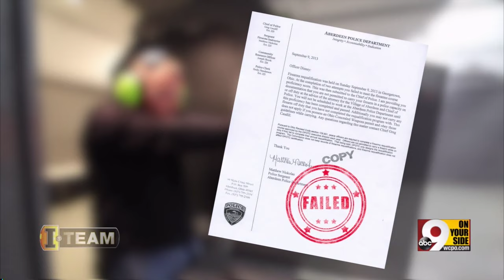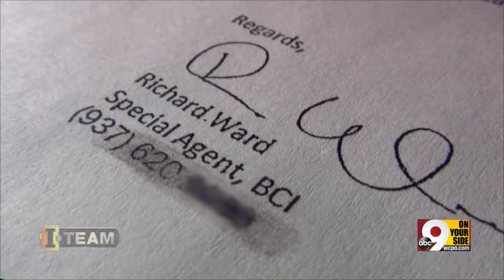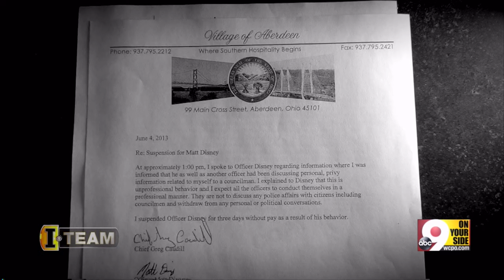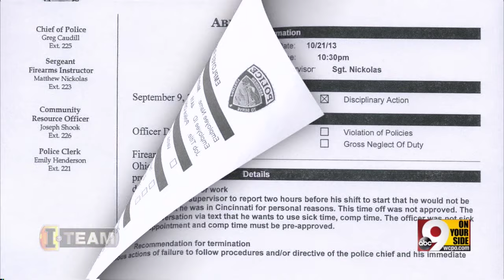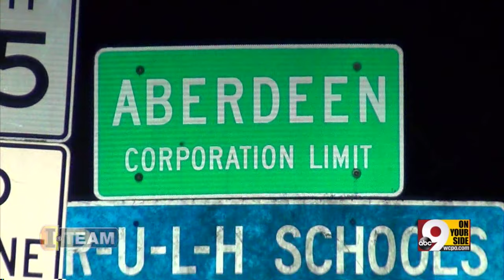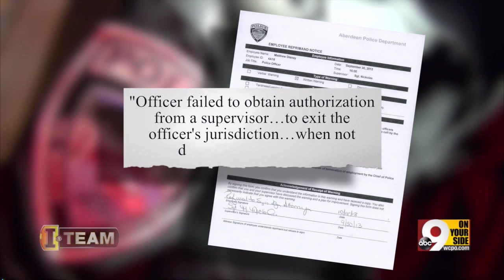I-Team: Police Officer Fired After Turning in Chief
One of two police officers who spoke with state investigators about allegations their chief was working two jobs at the same time was fired after turning state's witness.